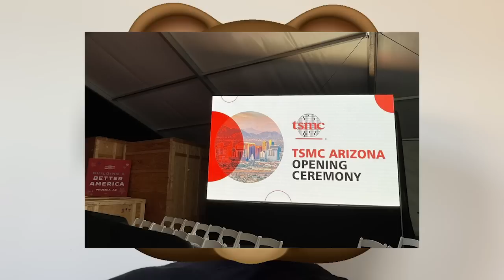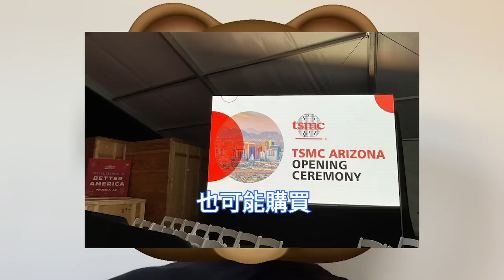屬實恐怖！台積電日本欲建第二晶片廠，緊隨美國3nm晶圓廠。加大全球投資建廠，半導體關鍵技術外流成假命題。台灣IC封測廠赴美設廠，三大因素正在醞釀。亞利桑那州4nm廠成型，熊本JASM廠正將至。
隨著晶圓代工龍頭大廠台積電宣布擴大在美國的投資，下游的台灣半導體封測廠商後續是否也將考慮赴美建廠，以提供晶片或主流FC倒裝晶片工藝等尖端封裝服務。

美國國家經濟委員會主任表示，《晶片和科學法案》的通過，對為台積電等公司提供長期的確定性，對於促使他們擴大對美國投資至關重要。但美國新廠屆時5萬片的月產能並不驚人。

在美國亞利桑那州的投資，建設二期工程之後，12月上旬再傳來消息，台積電可能也將加碼在日本的投資。目前，台積電與索尼半導體解決方案、日本電裝共同投資運營的熊本晶圓廠JASM。